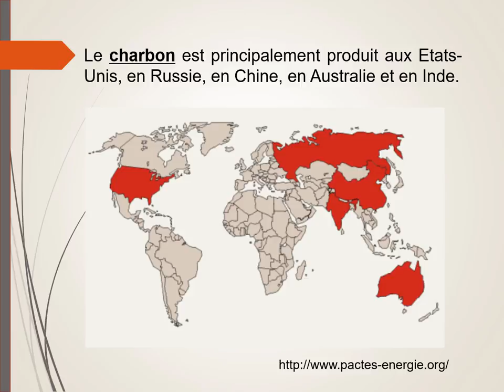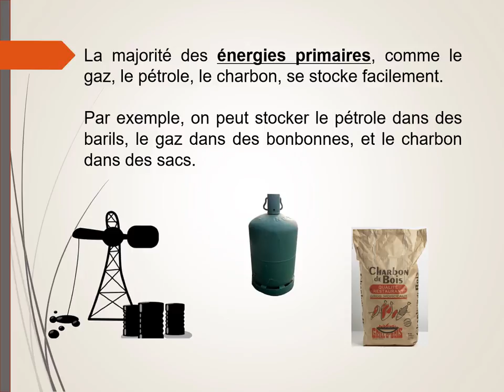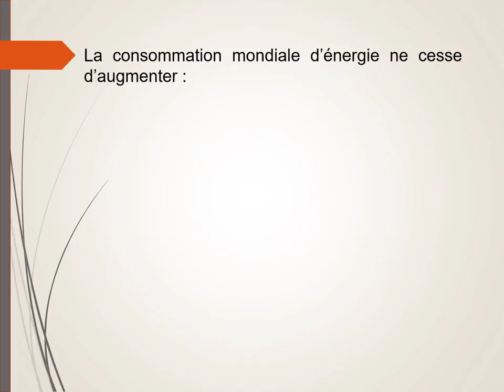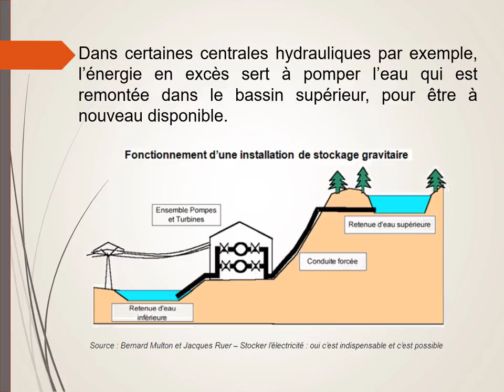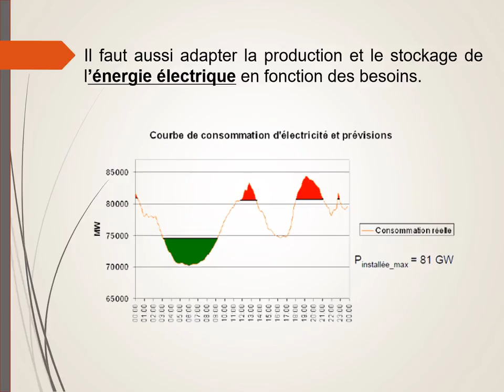Stocker et transporter l'énergie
Pourquoi et comment stocker l'énergie primaire ?
Comment la transporter ?
Peut-on stocker l'énergie électrique ?